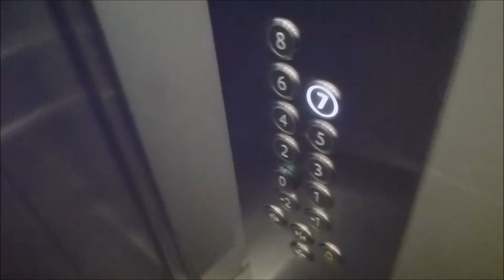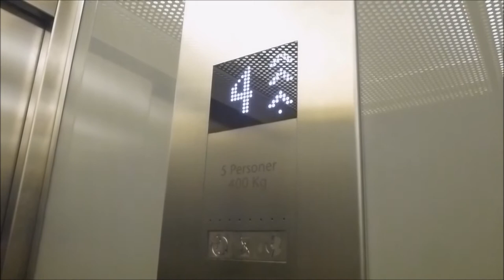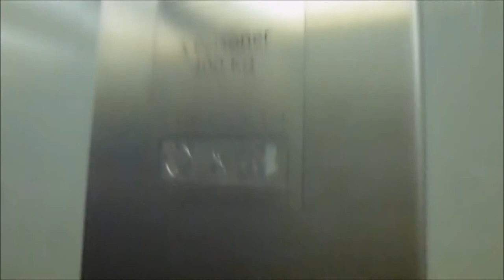2x Kone MiniSpace Traction elevators @ Birger Jarlsgatan 6, Stockholm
Manufacturer: KONE
Installation year:
Current moderniser:
Latest modernisation year:
Serial Number:
Capacity: _Kg (_lbs.) - _ Persons
Floors: _ =